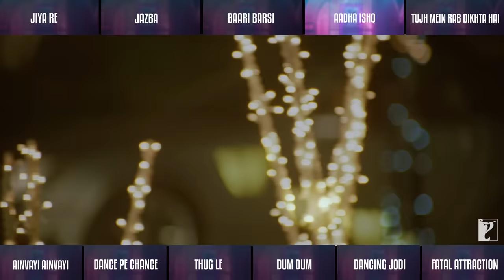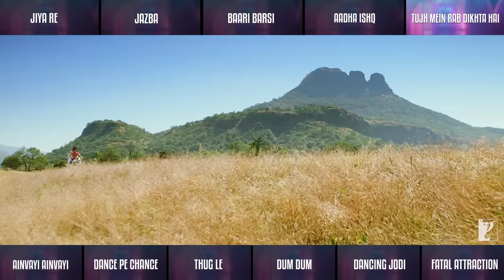Best of Anushka Sharma | Full Songs | Video Jukebox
Her smile mesmerizes the audience, her gorgeous looks make jaws drop. She is the queen of hearts watch all the best songs of Anushka Sharma right here:

Audio Songs:
00:04 - Jiya Re
03:46 - Jazba
06:50 -  Baari Barsi
09:14 -  Aadha Ishq
13:01 - Tujh Mein Rab Dikhta Hai
17:32 - Ainvayi Ainvayi
22:07 - Dance Pe Chance
26:09 - Thug Le
29:33 - Dum Dum
34:28 - Dancing Jodi
37:52 - Fatal Attraction

Movie: Jab Tak Hai Jaan
Song: Jiya Re
Singer: Neeti Mohan, Rap by: Safia Ashraf
Lyrics: Gulzar

Movie: Ladies vs Ricky Bahl
Song: Jazba
Singer: Shilpa Rao
Lyrics: Amitabh Bhattacharya

Movie: Band Baaja Baaraat
Song: Baari Barsi
Singers: Harshdeep Kaur, Labh Janjua, Salim Merchant
Lyrics: Amitabh Bhattacharya

Song: Aadha Ishq
Singer: Shreya Ghoshal (Additional Vocals by Natalie DiLuccio)
Lyrics: Amitabh Bhattacharya

Movie: Rab Ne Bana Di Jodi
Song: Tujh Mein Rab Dikhta Hai
Singer: Roop Kumar Rathod
Lyrics: Jaideep Sahni

Song: Ainvayi Ainvayi
Singers: Salim Merchant, Sunidhi Chauhan
Lyrics: Amitabh Bhattacharya

Song: Dance Pe Chance
Singers: Sunidhi Chauhan & Labh Janjua
Lyrics: Jaideep Sahni

Song: Thug Le
Singers: Vishal Dadlani, Sweta Pandit
Lyrics: Amitabh Bhattacharya

Song: Dum Dum
Singers: Benny Dayal, Himani Kapoor
Lyrics: Amitabh Bhattacharya

Song: Fatal Attraction
Singer: Instrumental
Lyrics: Amitabh Bhattacharya